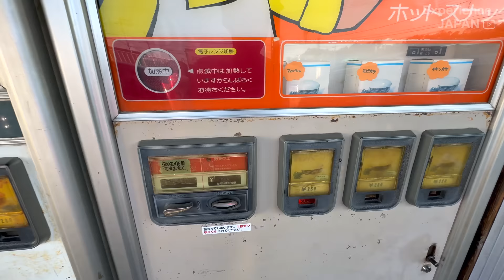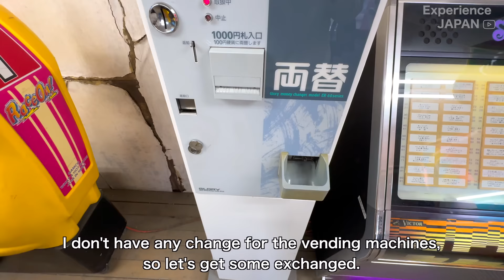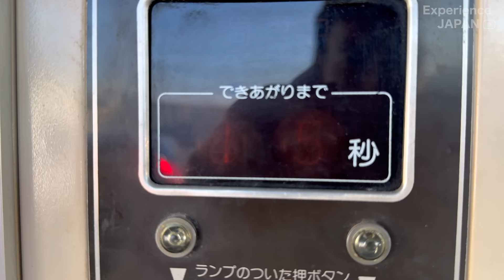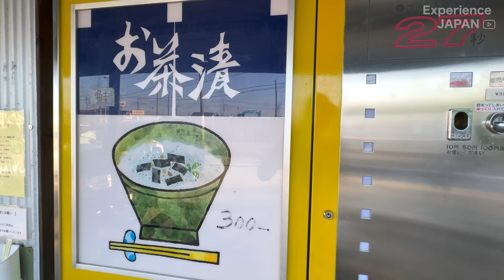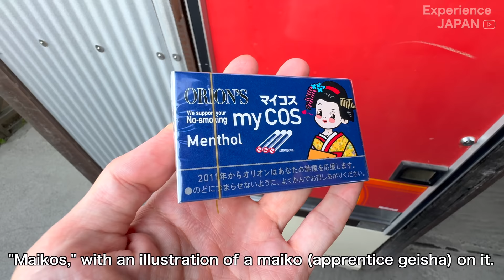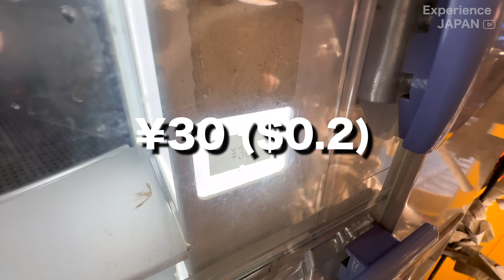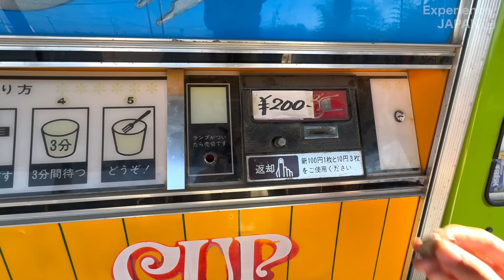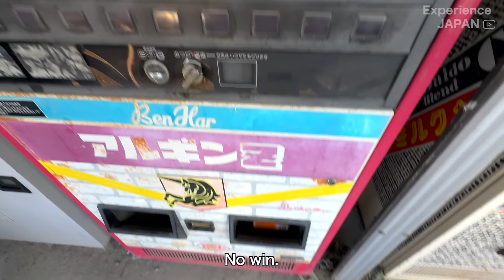Vending Machine Wonderland in JAPAN: Over 100 Machines Selling Everything from Ramen to Mask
I went to a used tire market in Sagamihara City, Kanagawa Prefecture. There are about 100 retro vending machines lined up here. This is the only place in Japan where there are so many retro vending machines. You can enjoy a lot of vending machine food. It's a cheap and fun spot. Enjoy the video!!

Actually, this is my second visit. The reason being that there were too many vending machines and I couldn't be satisfied with just one visit.

🟠Here's a link to my first visit.

🟡Here's a link to my second visit.